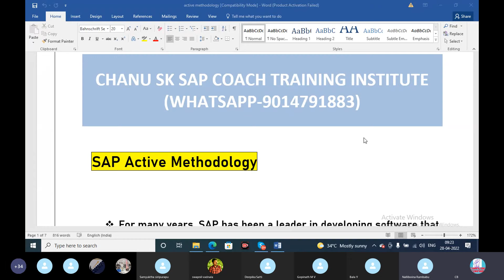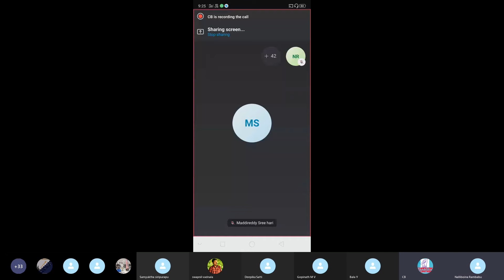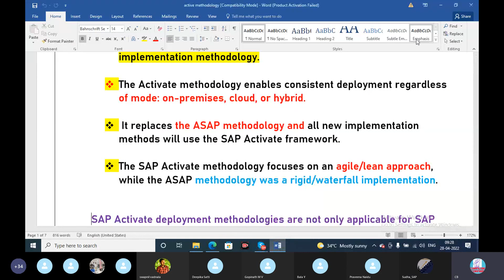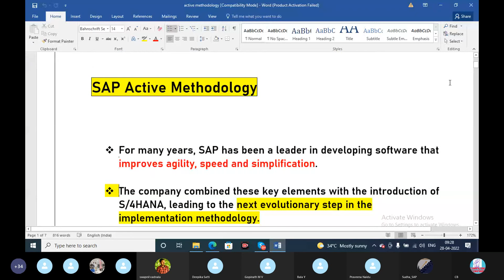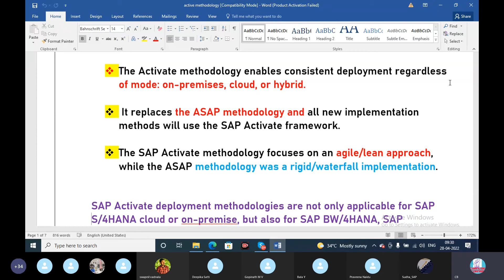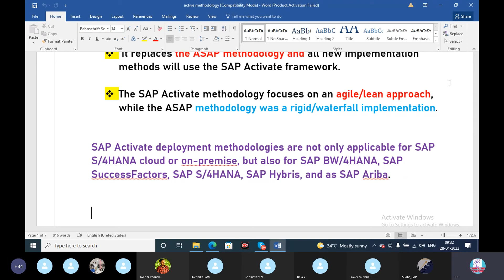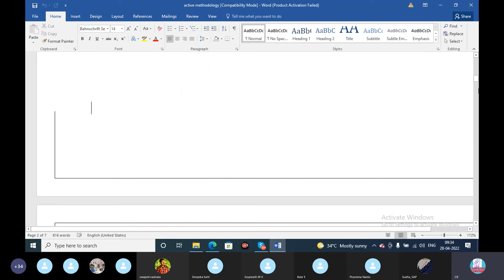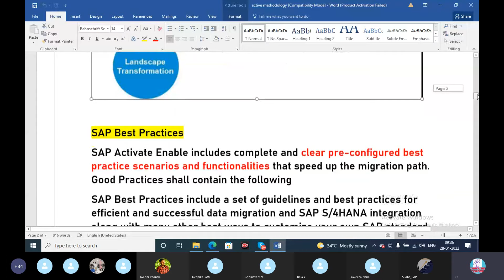₹S4HANA Finance In Telugu₹| Active Methodology Introduction|S4HANA Finance Course in Telugu